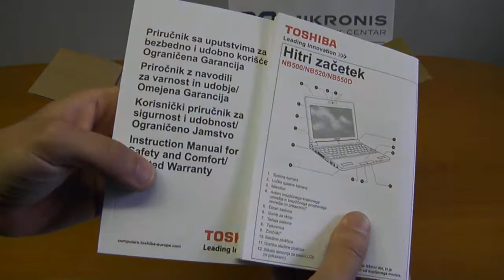Unboxing TOSHIBA Satellite NB550D-109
• Procesor: AMD Ontario Dual-Core C-50 1,0GHz (1MB cache)
• Zaslon: 10.1" WSVGA+ TFT 1024 x 600, TruBrite
• Grafički sustav: AMD Radeon HD6250M
• Radna memorija: 1x 1GB DDR3 1066MHz (proširivo do 2GB)
• Tvrdi disk: 250GB SATA
• Optički uređaj: ne
• Dimenzije: 263 x 211 x 25 mm
• Masa uređaja: 1.12 kg
• Jamstvo: 24 mjeseca
• Baterija: do 9:30h (Li-Ion 6 ćelija)
• Operativni sistem: Windows 7 Starter
• Mreža: da (LAN)
• Bežična mreža: da (802.11a/b/g/n)
• Bluetooth: da
• Audio ulazi/izlazi: da
• VGA izlaz: da
• USB podrška: 3x USB 2.0
• Čitač kartca: da
• ExpressCard: ne
• Kamera: da
• Boja: smeđa